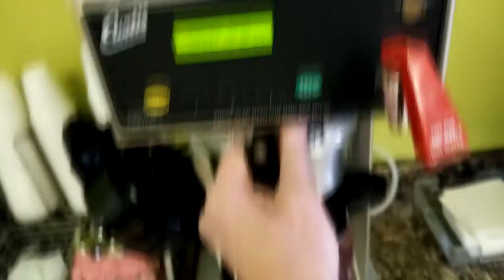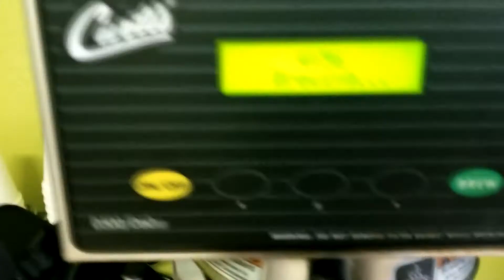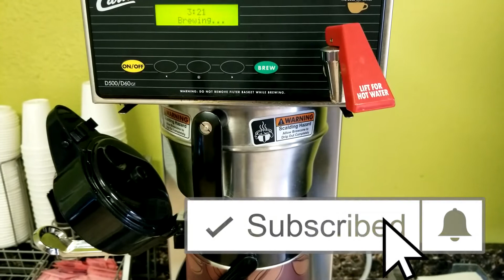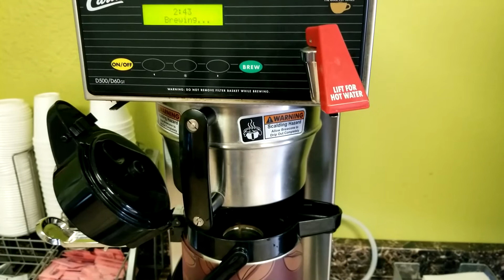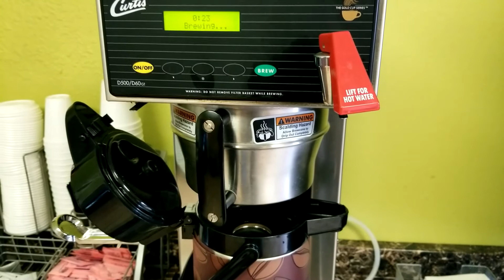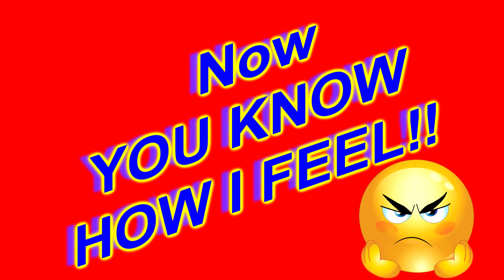The feeling when there's NO COFFEE!!!!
There's nothing like going to your second job, dying for a cup of coffee to realize, BAMMM there is none Made.. Enjoy The Video and WAITE FOR IT!!🤣